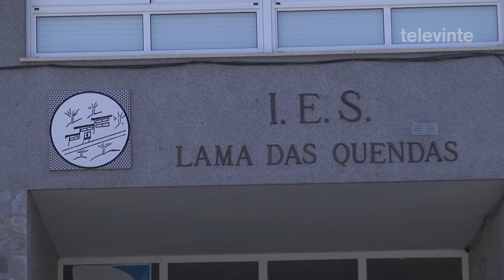O Lama das Quendas organiza unha charla para familias sobre consumo de alcohol e drogas entre os moz